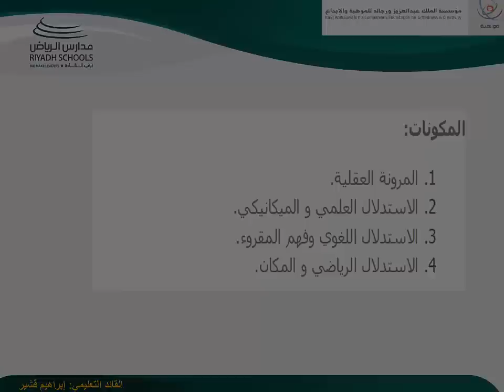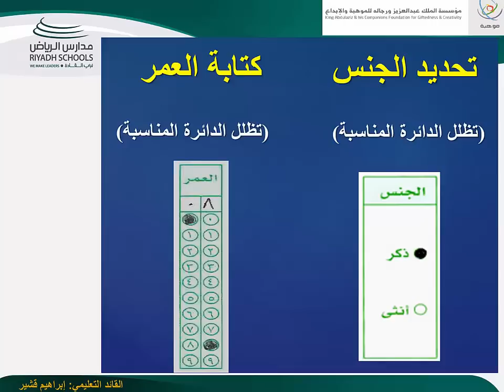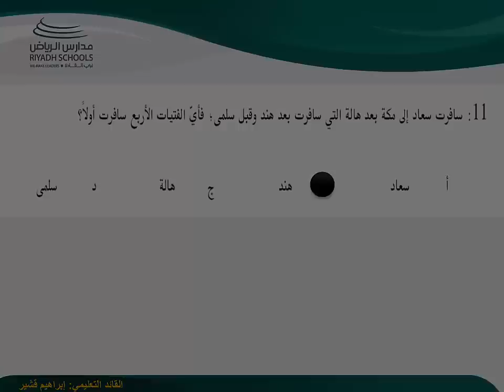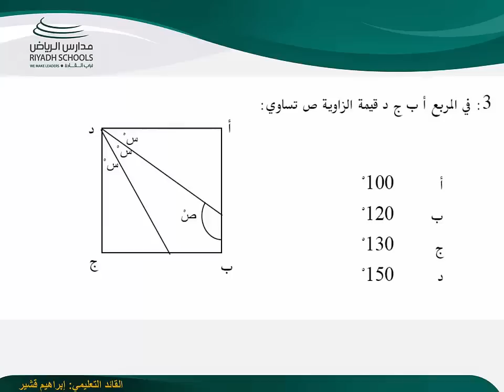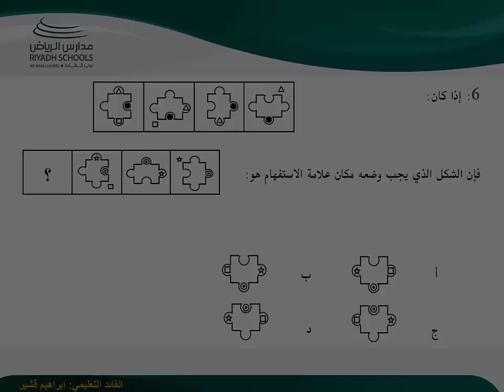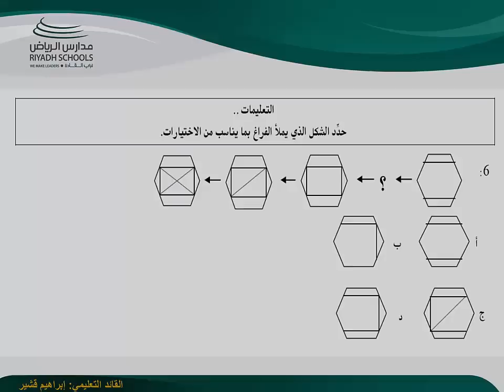مقياس موهبة الحلقة الأولى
شرح
مقياس القدرات العقلية المتعددة
( مقياس موهبة )
برنامج تدريبي لتهيئة الطلاب والطالبات لاختبارات مقياس موهبة